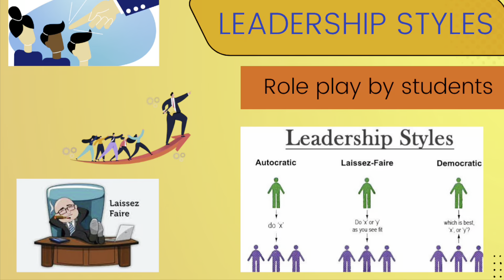LEADERSHIP STYLES|B.STUDIES|MANAGEMENT|CLASS 12|CBSE|role play by students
This videos is based on leadership styles of class Xii business studies which is role played by students…